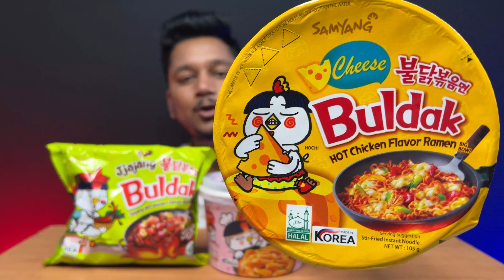Korean Restaurant Food V/S Korean Instant Food | Corn Dog | Korean Noodles | Korean Fried Chicken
Korean Restaurant Food V/S Korean Instant Food | Corn Dog | Korean Noodles | Korean Fried Chicken | Topokkie-Veg Rice Cake | Korean Food Mukbang

Hey foodies what's up???
Today I am going to eat and compare korean Instant Food and Korean Restaurant Food.

Restaurant Name: - Tao Bao Corndog Restaurant (Rajpur road, Dehradun)
1. Korean Fried Chicken (1)-357/-
2. Chicken Smaiyang Crokkie (2 Pcs)- 286/-
3. Mozza Veg Corn Dog (1) -248/-
4. Topokkie-Veg Rice Cake (1)-286/-

Korean Instant Food -Homemade Korean Food
5. Samyang Buldak Cheese Hot Chicken Flavor Ramen (1)-200/-
6. Samyang Hot Chicken Ramen Jjajang Noodles {Korean Black Bean Noodles} (1)-150/-
7. Samyang Buldak Cream Carbonara Hot Chicken Flavor Topokki (1)-300/-
8. Diet Coke (2)-80/-

Total Bill: RS 2092/- (Including Taxes and delivery Charges)
Related Korean Food Videos Link

INDIAN TRYING KOREAN FOOD FOR THE FIRST TIME |KOREAN FOOD IN DEHRADUN INDIA| KOREAN FOOD MUKBANG

MUKBANG, also known as eating show, is an online audiovisual broadcast in which a host consumes large quantities.
of food while interacting with the audience. It became popular in South Korea in 2010,
and since then, it has become a worldwide trend.

Autonomous Sensory Meridian Response is an experience characterized by a static-like tingling sensation.
on the skin that typically begins on the scalp and moves down the back of neck and upper spine.